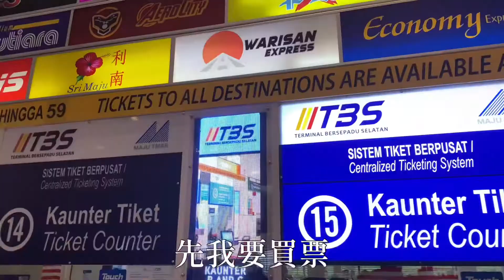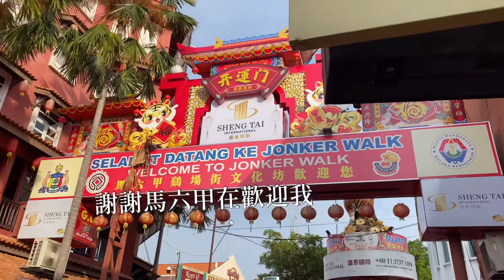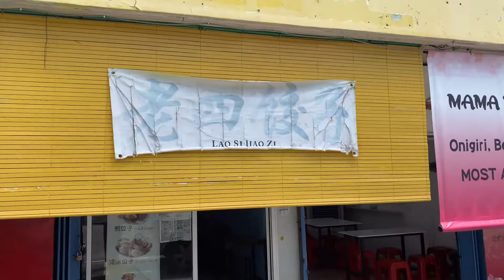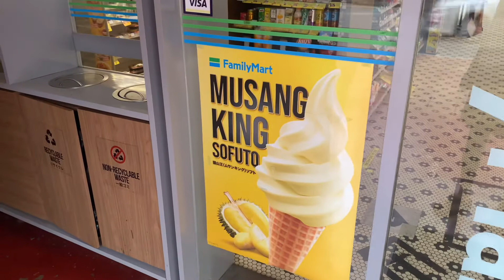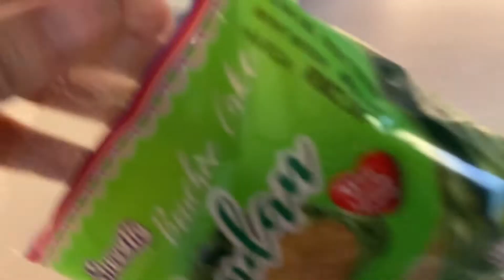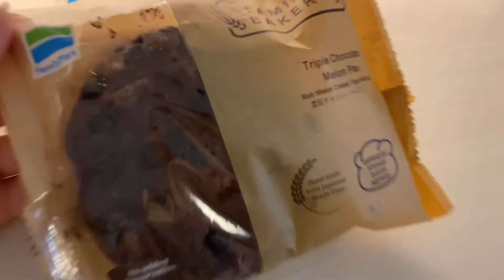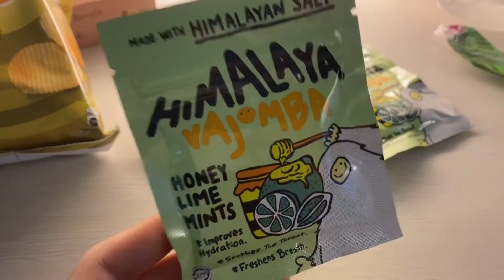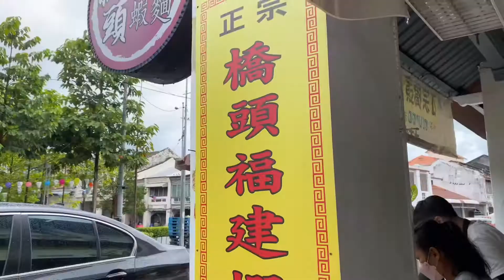【🇲🇾馬來西亞VLOG】日本人🇯🇵喜歡的吉隆坡景點+馬六甲自由行 ｜日本人の我到底在馬六甲吃什麼買什麼？｜Malaysia Vlog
我是講中文の日本人
今天的影片是吉隆坡跟馬六甲のVLOG
第一次來到馬六甲了〜‼︎ 然後到這影片我的馬來西亞自由行結束了ー🥺🥹
謝謝大家看我的影片‼︎ 下集開始新加坡自由行‼︎ 🇸🇬

如果想學日文的人也要記得subscribe 跟我一起學日文吧‼︎